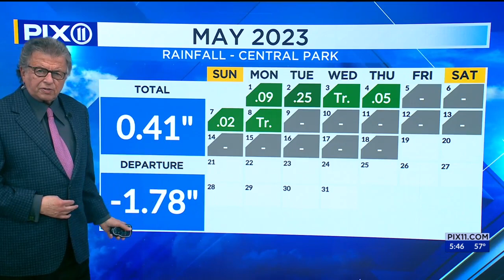Some rain for part of the weekend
The core of the chill is on the way out. Temperatures started in the 40s across New York City on Thursday morning.